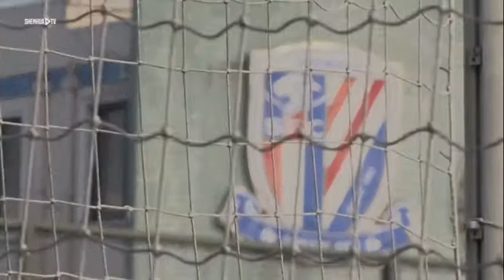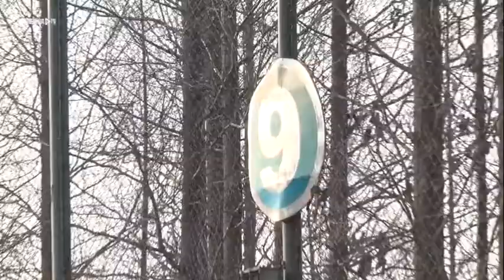练兵2021·申花TV｜体能训练增趣味，年轻小将加特训